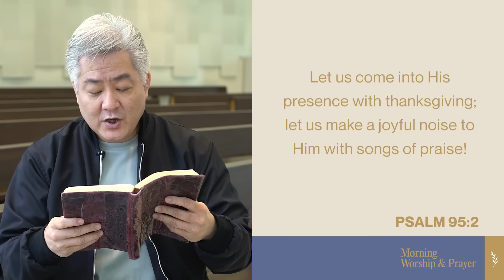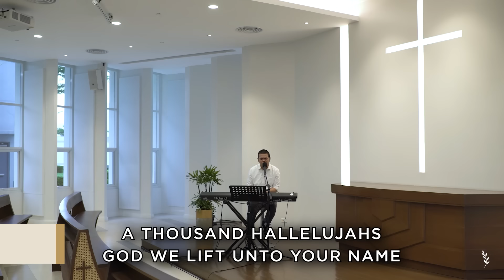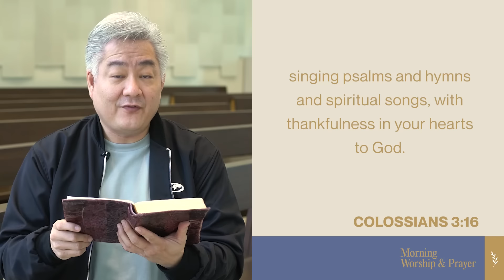2024 Set Apart (Personal and Communal): Pastor Nixon Ng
And whatever you do, in word or deed, do everything in the name of the Lord Jesus, giving thanks to God the Father through Him. (Colossians 3:17)

Let us not just listen to the song but also sing and participate in worshiping God today.